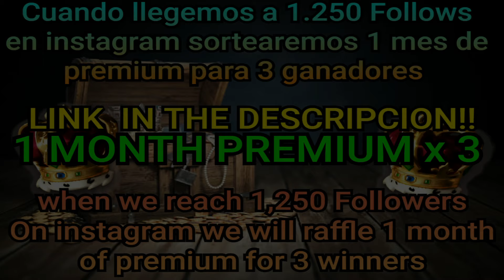[Guide] GUIA PVP ESPADA ANCHA - Albion Online Corrupted Dungeons|PvPguides|CDbuild|Meta|New players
Gracias a todo el mundo por ver esta guia, espero que os pueda ser utilidad y asi ganeis vuestros primeros pvp.
REDES:
00:00 - 00:09 Intro
00:09 - 00:20 InstagramGiveaway
00:20 - 6:53 Build - Explicacion
6:53 - 8:31 Counters - tips
8:31 - 10:19 PvP explicacion
10:19 - 13:33 GamePlay
13:33 - 13:56 Balance
13:56 - 14:01 End